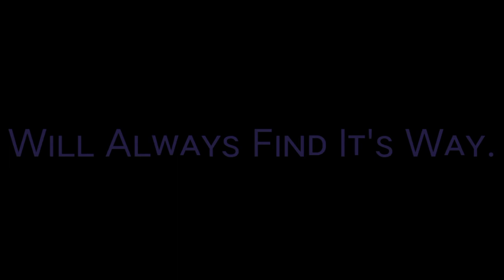What's Meant | APJ Abdul Kalam | No Copyright | Truth Of real life | Motivational Video